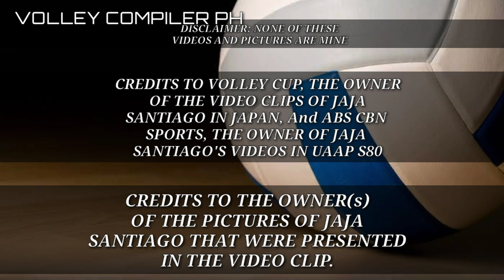TOP 10 SPIKES OF JAJA SANTIAGO | UAAP S80 and JAPAN V. LEAGUE | FIRST LINE SPIKES 💯🏐👏 | BOMB 💣🔥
Alyja Daphne Santiago (born January 20, 1996 in Cavite City), most popularly known by her nickname Jaja, is a Filipino volleyball player and is currently playing in Japan V.League. She was a former NU Bulldog's Captain, and also a member of the Philippines National team.

MANILA, Philippines – National University's Jaja Santiago finally earned her farewell gift from the UAAP as she bagged the Season 80 Women's Volleyball Most Valuable Player award. (Beatrice 2018)🏆💙

Santiago's heroics led the Sampaloc-based team to the Final 4 as the team's explosive start paved the way for the Lady Bulldogs to finish on top of round 1. (Beatrice 2018)🏆💙💛

The middle blocker also earned her 3rd Best Spiker award as she registered the highest spiking efficiency of 41.76%. (Beatrice 2018) 💣🔥

Jaja's height and might gave her the Capabality to surpass any circumstances in the game she is facing especially on her UAAP days as she leaps so high leaving no roofs at all. 👏💯

This Video will expose how Jaja Santiago expressed herself by giving her all to fight for the Pride of NU BULLDOGS and her battle on the Japan V. LEAGUE as the best spiker 👏🇯🇵

Credits to the ABS-CBN SPORTS, the owner of the flashed video clips that were used in Jaja's highlights in her UAAP days, and to VOLLEY CUP, the owner of Jaja's Highlights in her battle in Japan V. League 📽🙏